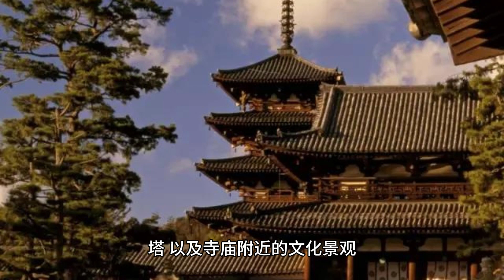日本 法隆寺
法隆寺（Hōryū-ji）是位于日本奈良市的一座古老佛教寺庙，被认为是世界上最古老的木质建筑之一。法隆寺是日本最早的佛教寺庙之一，也是日本国宝之一。以下是法隆寺的一些主要特点和历史：

建立年代： 法隆寺建于奈良时代的前半期，其创立可以追溯到西暦607年，由日本皇族中的推古天皇下令创建。在寺庙早期的历史中，法隆寺曾多次被火灾所摧毁，但每次都得到重建。

世界文化遗产： 法隆寺及其周边的物件于1993年被联合国教科文组织列为世界文化遗产。法隆寺的世界文化遗产地包括寺庙内的主要建筑物、塔、以及寺庙附近的文化景观。

中轴线布局： 法隆寺的建筑采用了中轴线布局，这在日本佛教寺庙中很常见。主殿和五重塔等建筑物沿着中轴线排列，呈现出一种对称和谐的布局。

木构建筑： 法隆寺以其古老的木质建筑而著称，其中最著名的是金堂（Kondō）和五重塔（Gojunoto）。这些建筑是日本建筑历史上的重要遗产，展示了古代木工技术和建筑风格。

文物收藏： 法隆寺内收藏了大量的佛教艺术和文物，包括彩绘壁画、佛像、经文等。这些文物不仅具有宗教意义，还对研究日本古代艺术和文化起着重要作用。

重要文化财产： 法隆寺及其周边地区有多处被列为日本重要文化财产，包括寺庙建筑、塔、和宝塔。

法隆寺的建筑和文物代表了日本古代佛教寺庙的典型特征，吸引着大量的游客和学者前来参观和研究。其古老的历史和建筑风格使得法隆寺成为日本文化遗产的瑰宝。